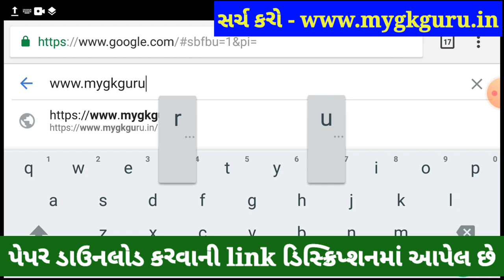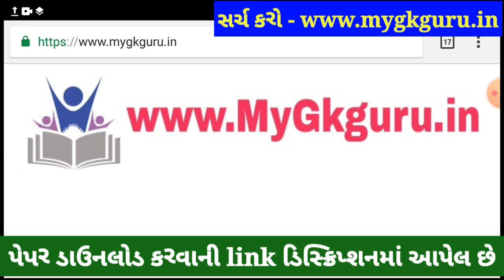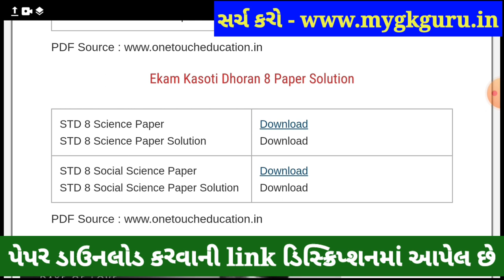💥 STD 8 Ekam Kasoti Vigyan Solution 2021, STD 8 Science Ekam Kasoti 6 January, Ekam Kasoti Dhoran 8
💥 STD 8 Ekam Kasoti Science Solution 2021, STD 8 Science Ekam Kasoti 6 January, STD 8 Ekam Kasoti 6. STD 8 Science Ekam Kasoti Dhoran 8 Solution 2021, samayik mulyankan kasoti std 8 Vigyan.

Other Related Search Queries :
Ekam Kasoti

in this video I am providing complete Ekam Kasoti std 8 Science solution 2021. Vigyan ekam kasoti solution January 2021.
Ekam Kasoti Solution, Ekam Kasoti Std 8, std 8 ekam kasoti January 2021, Std 8 Vigyan ekam kasoti, Ekam Kasoti, Ekam Kasoti dhoran 8, Std 8 Ekam Kasoti Solution Science, Gujarat board, Std 8 Unit test.